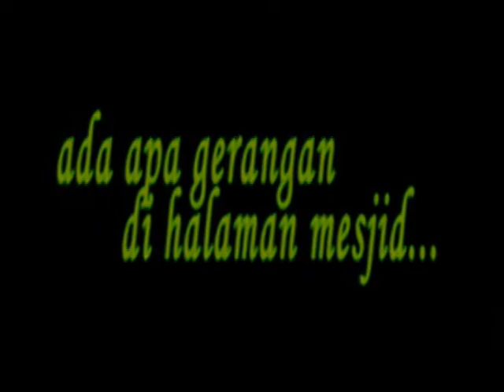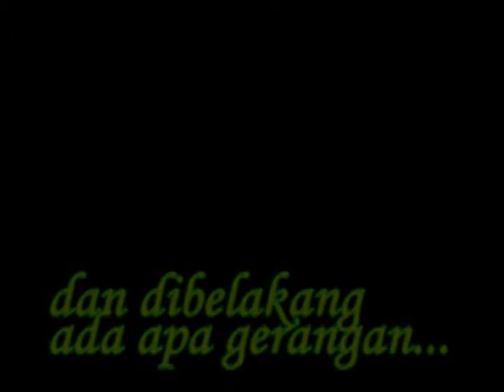Kegiatan Solal Pumita dan Festival Budaya di Minju Kongwon Busan - 3